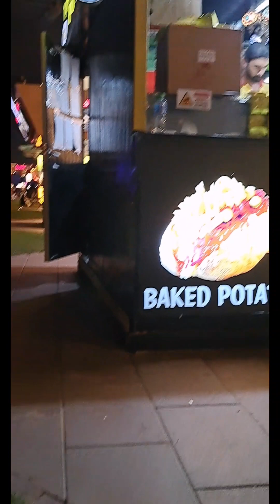Mini Vlog 😃||KirNeed Vlogs 🌺